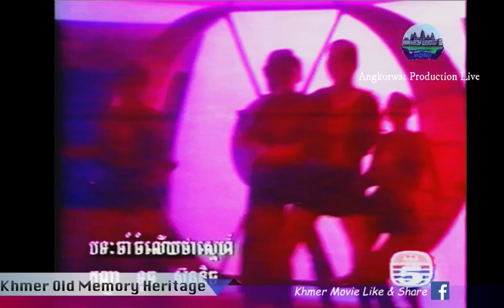White Night Show Touch Sunnix TV5 - Khmer vhs archive 1997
Khmer old memory Heritage
Touch sunnix white night show 1997
Follow and share our page in FB⭐️🙏⭐️🙏 :